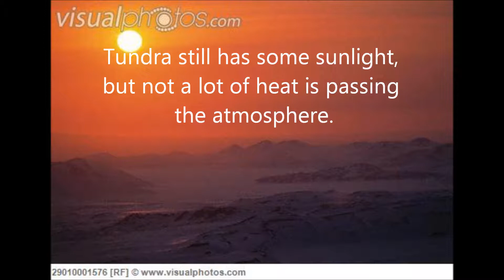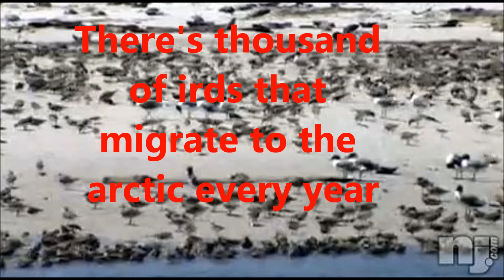Tundra song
Dont own the song.